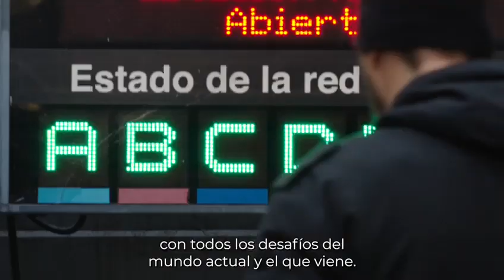"Vamos a darle un nuevo impulso a la Ciudad", dice Martín Lousteau en su primer spot